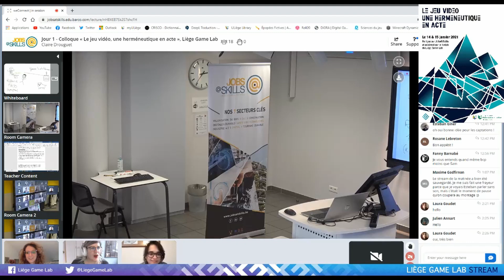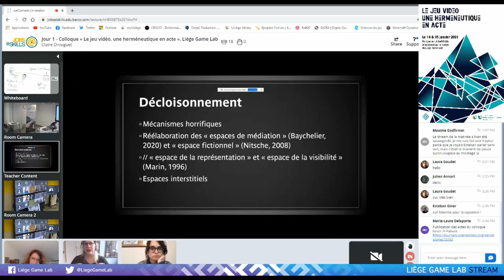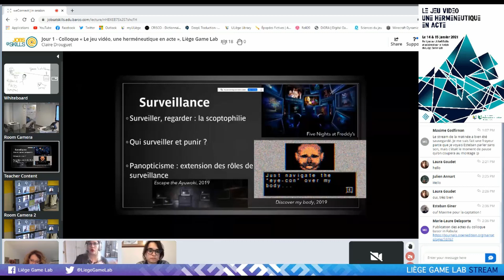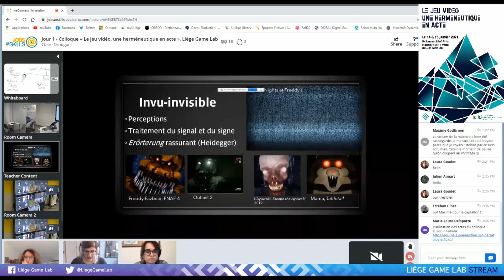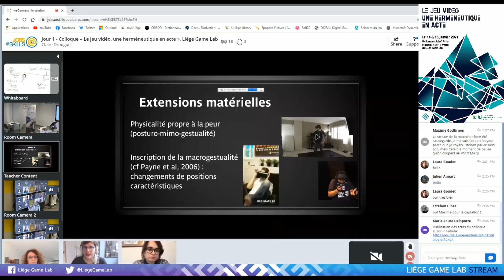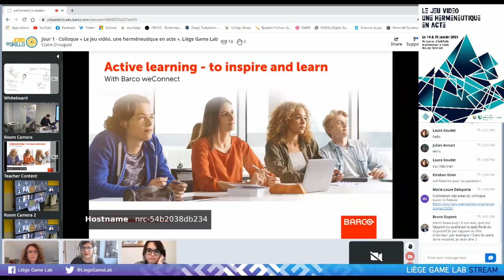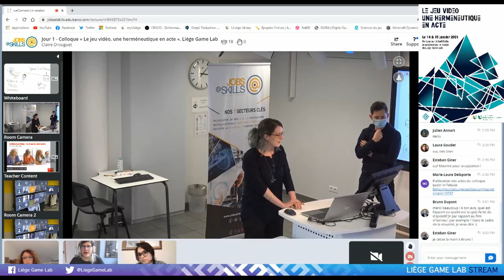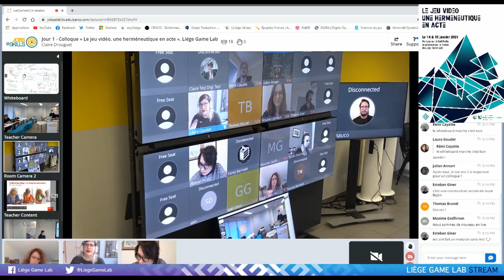LAURA GOUDET - Le jeu d'horreur comme laboratoire panoptique. Pour une herméneutique du sensible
Communication en marge du colloque "Le jeu vidéo, une herméneutique en acte" organisé les 14 et 15 janvier 2021 par le Liège Game Lab, laboratoire de recherches sur le jeu vidéo de l'Université de Liège (Belgique).

Cette intervention fait partie du panel "Sens et sensation de l'expérience vidéoludique", présidé par Marie-Laure Delaporte.

Retrouvez-nous sur Twitter via @LiegeGameLab